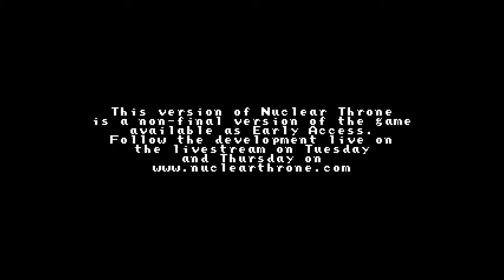Let's Play Nuclear Throne! Daily Runs #1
This is the Daily for 4/29/15. Let me know if you want more nuclear throne! I plan on taking a more informative approach to this one